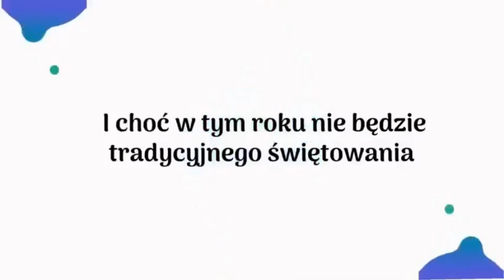Dni Augustowa 2020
Choć w tym roku nie będzie tradycyjnego świętowania, przypominamy jak wyglądały Dni Augustowa w 2019 roku.